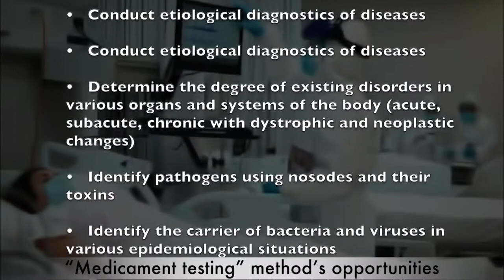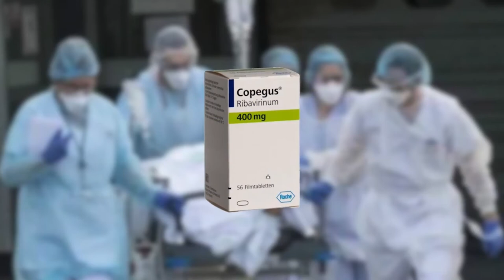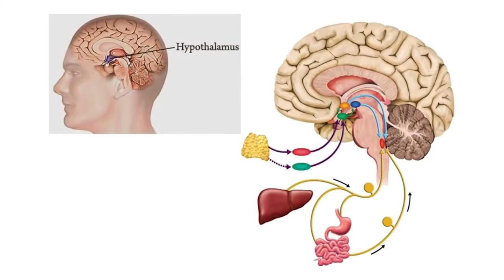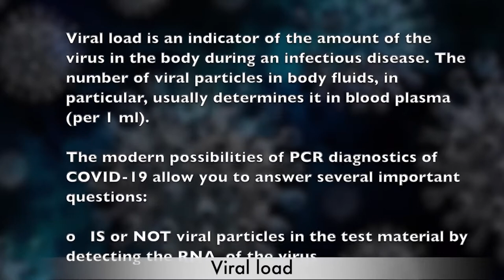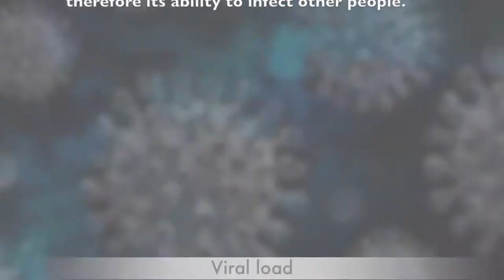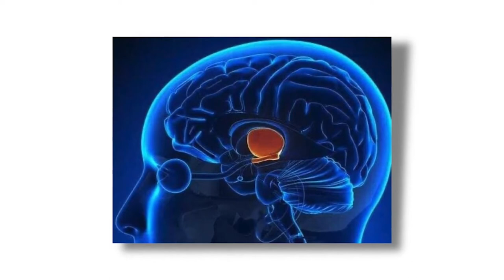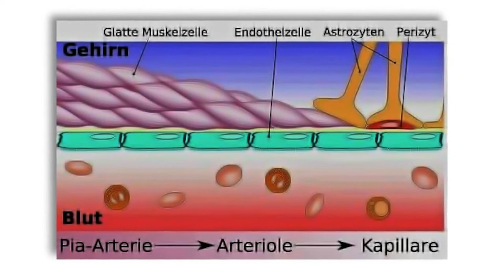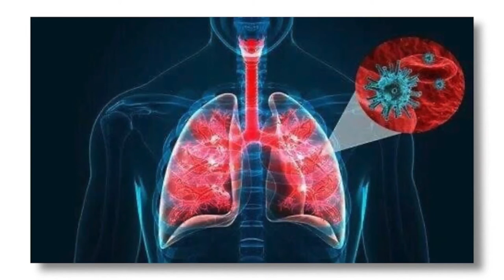FEATURES OF THE COURSE OF COVID-19 INFECTION IN LONG-COVID SYNDROME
The video informs listeners about the data obtained by medicament  testing  in a group of patienst with LONG-COVID syndrome